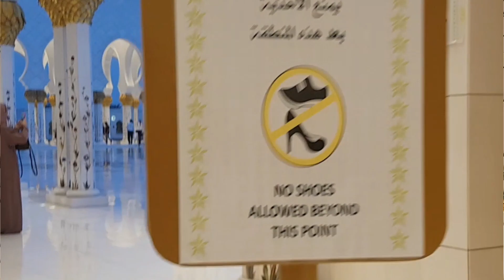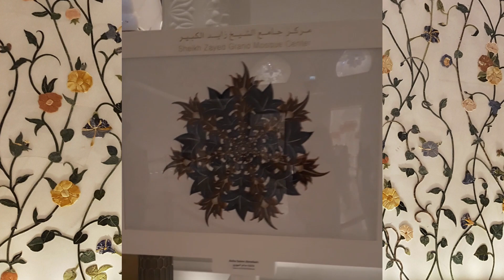Experience the Beauty of the Sheikh Zayed Grand Mosque InAbuDhabi - World's Beautiful Mosque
As a testament to the vision of its founder, the Sheikh Zayed Grand Mosque sits majestically at the entrance to the UAE capital. This marvel of Islamic design and architecture is easily recognised by its pure white colour, clad with pristine marble from Macedonia.

This labour of love is one the world’s largest mosques and can accommodate 40,000 worshippers at one time. Its prayer areas are lined with the world's largest hand-knotted carpet where worshippers sit under the gleaming lights of 24-carat gold chandeliers. One of which is the world’s largest, measuring 10 metres in diameter, 15 metres in height and weighing 12 tonnes.

During the day, the mosque's striking white and gold colours shine in the sun. At night, the structure is brought to life by a unique lightning system, which reflects the phases of the moon transforming the entire mosque into an artistic masterpiece and a symphony of colours and shades.

Sheikh Zayed Grand Mosque is a wonder that has to be experienced first-hand

Words from: Visit Abu Dhabi channel